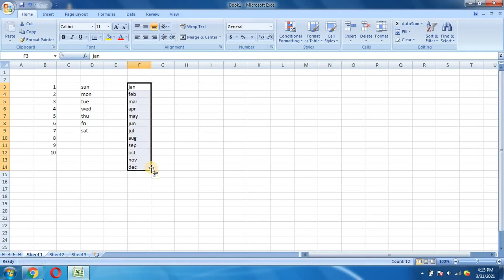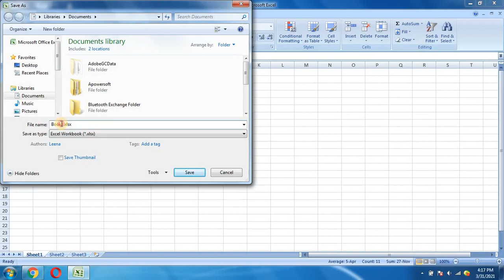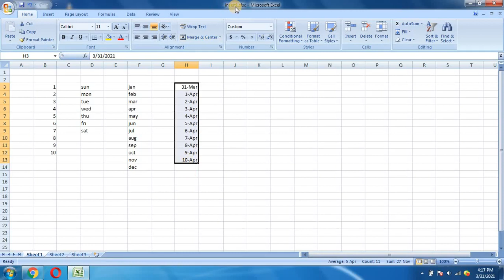Insert functionalities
Insert functionalities in MS Excel